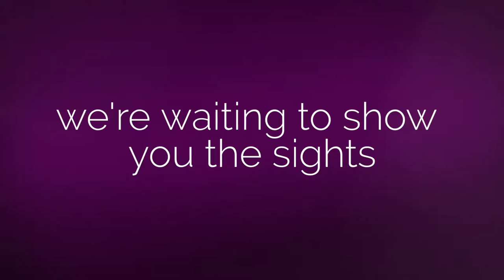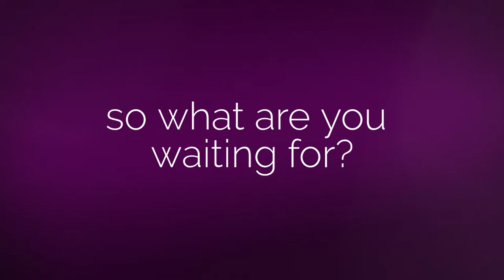Premier Inn Inverness West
Premier Inn Inverness west Hotel
Find your ideal hotel from the wide selection of hotels Inverness has to offer.

The city of Inverness in the Highlands of Scotland is popular with tourists and business visitors alike.  Inverness offers access north, south, east and west for visitors to the Highlands and is an ideal hub from which to explore the north of Scotland.
This popularity means that the hotels Inverness plays host to have been able to invest heavily in the quality of service and product visitors to the area can expect.
Which means you, as a visitor to the area, can expect high standards of presentation no matter where you choose to stay.
Major hotel brands are increasingly looking to establish themselves with new properties in the Inverness area, such is the popularity of the city.
So when you’re looking through the hotels Inverness has to offer, you’ll find lots on offer, run by privately owned local businesses.

The local area has much to recommend it.  Tourism businesses are keen to show you the best the Highlands of Scotland has to offer you in terms of wildlife and natural history.  Local restaurants vie to bring you the best flavours, textures and experiences from the fields, shores and waters of the Highlands.  Then there’s the history of the city.  From escorted walking tours through the points of local historical interest through to days out by car, minibus or boat to explore the sights for yourself.  There are also museums dedicated to the Loch Ness Monster, the Battle of Culloden and the proud history of the military regiments raised in this part of Scotland at Fort George.

Travel southeast to sample the delights of Aviemore and Speyside.  Where in the winter we hope you’ll find plenty of snow and throughout they year you can take time to visit a distillery or two.

In the Moray Firth itself you can find dolphins and seals.  For keen fishermen there are good rivers for fly fishing and fine waters for beach casting or sea fishing.

Golfers can look forward to playing at Castle Stuart, which has regularly hosted the Scottish Open.  Or other courses such as Nairn (a venue for the Walker Cup), Lossiemouth or Royal Dornoch.

The North Coast 500 is a new touring route designed to help visitors to the Highlands explore the true depth and majesty of the coast and mountain scenery in the north by car or motorcycle.  Taking you as far north as you can go on the British mainland without getting your feet wet, before treating you to the magnificently rugged scenery of the northwest coast.

So you can see that staying at the Premier Inn Inverness west Hotel offers you access to so much more.  Whether you’re looking for a culinary treat, a romantic experience, some time to yourself or experiences you’ve never had before.  Even if you do nothing more than lounge in the hotel leisure club all day and relax by the pool.